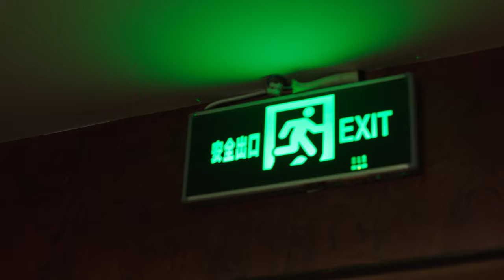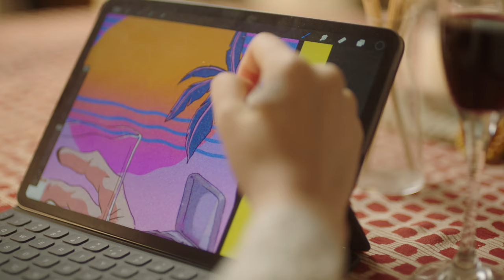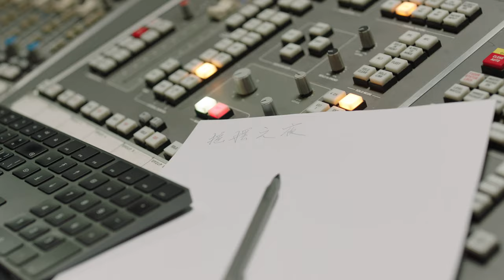Rolling Night (Music Video 4K) dir. cut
JAZZ HIPHOP by Chinese Musician Xuanting Liu
An uninspired musician leaves the studio walking in the night, thinking about the love moment he had before.